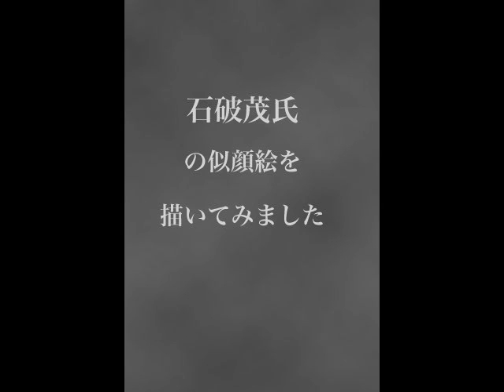【動画似顔絵】色々描きたい!!【石破茂】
石破茂氏の似顔絵を色々描いてみました。